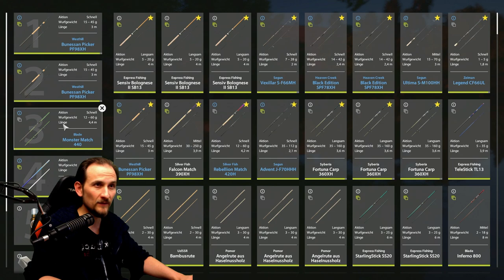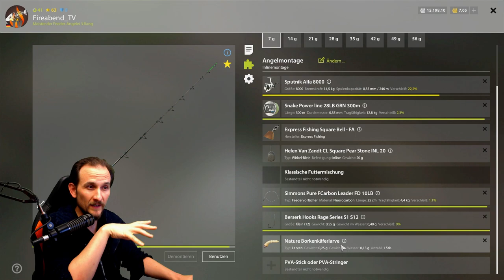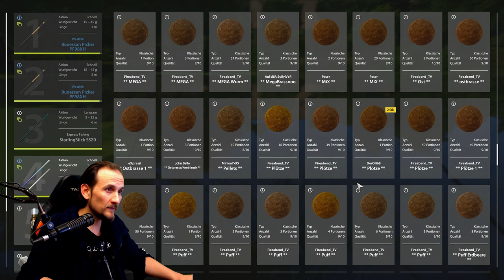Russian Fishing 4 - Donez - Stippe und Grund, Plötze und Co.